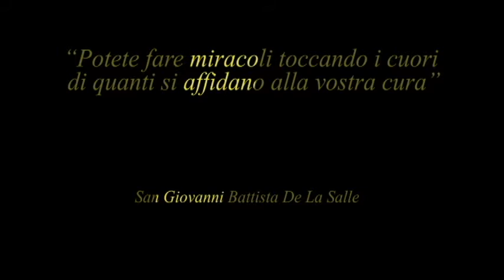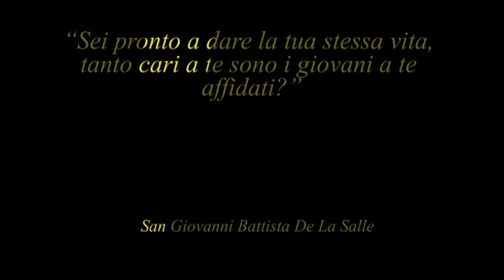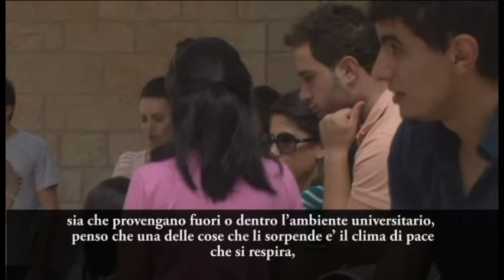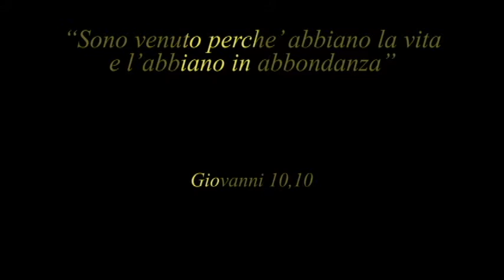Italian Long Version